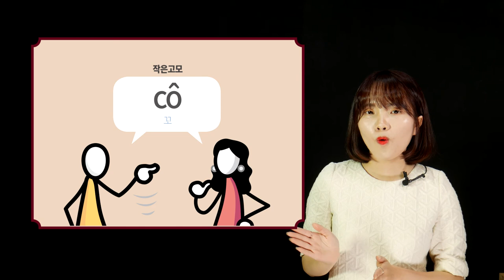한눈에 보인다_베트남어 첫걸음_60p_강의_1-2인칭 호칭